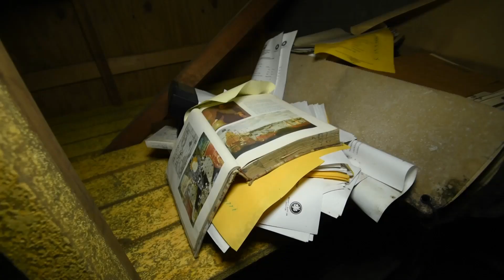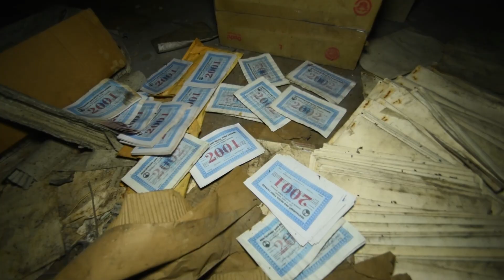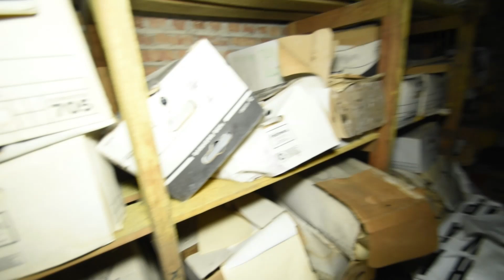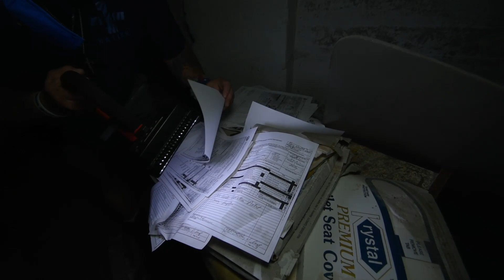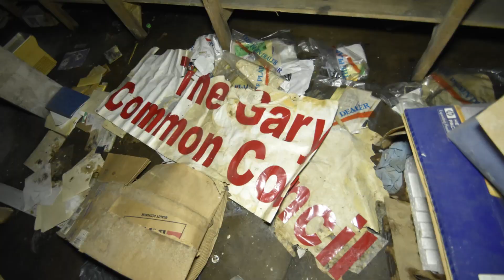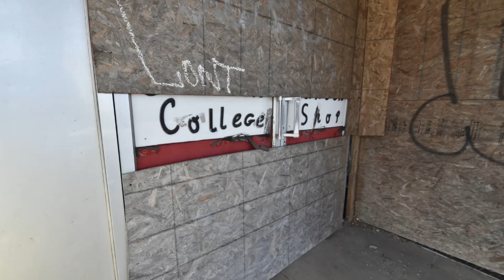Old Gary State Bank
garystatebank barbercollege garyindiana Once the Largest Bank in Gary Indiana now sits abandoned & decaying away fast. We found the basement on this visit. Hope you enoy the video!